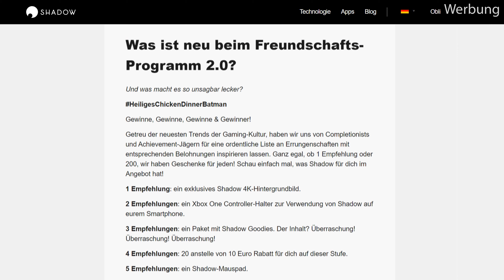SHADOW FREUNDSCHAFTS-PROGRAMM - Alle Infos auf einen Blick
Shadow hat sein Freundschafts-Programm erweitertet und will euch damit für eure fleißigen Empfehlungen belohnen. Wie ihr dabei mitmachen könnt, erfahrt ihr wie immer hier.

Dieses Video entstand in Kooperation mit Shadow.